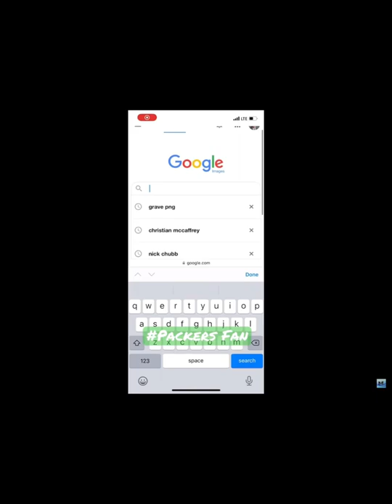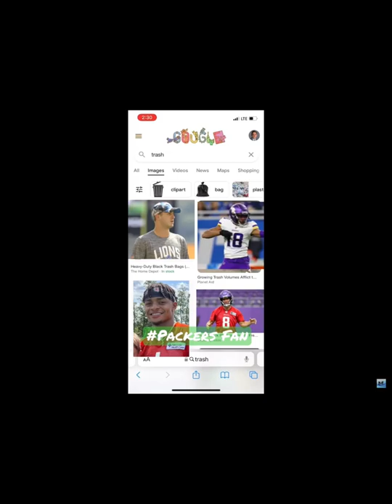5 Minutes of Master Mase Edits